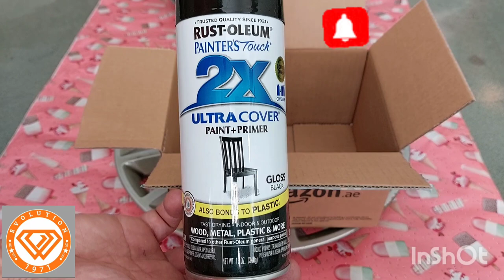HONDA CIVIC 2008 WHEEL COVER PAINTING | DIY (10$ Only)